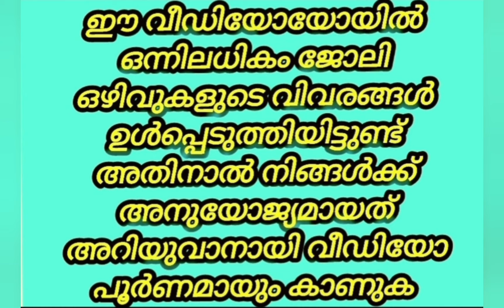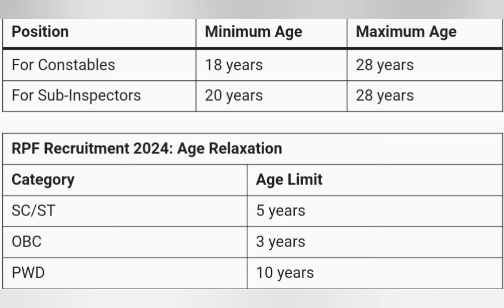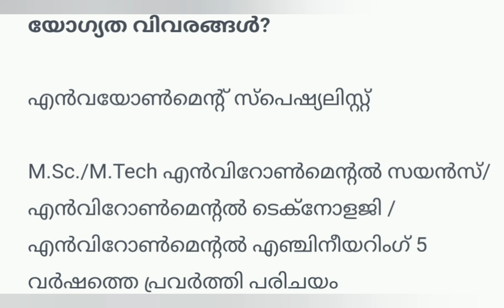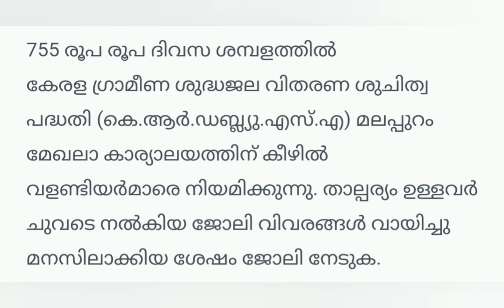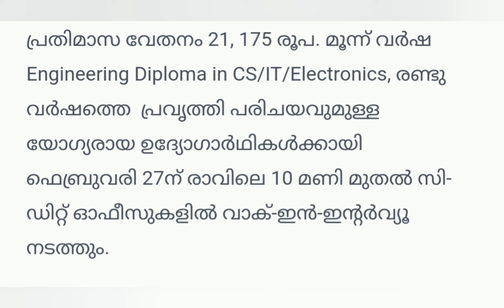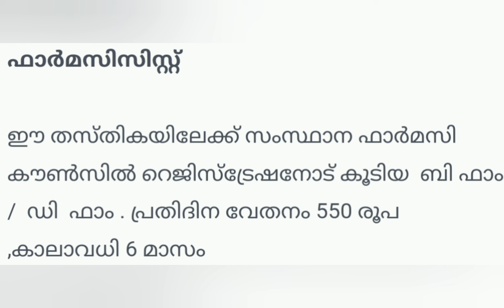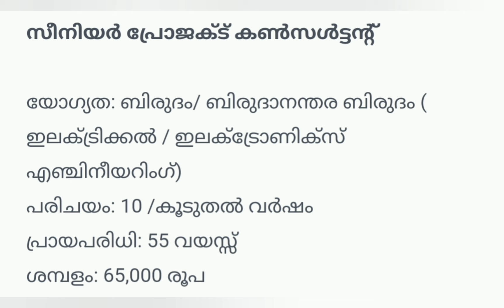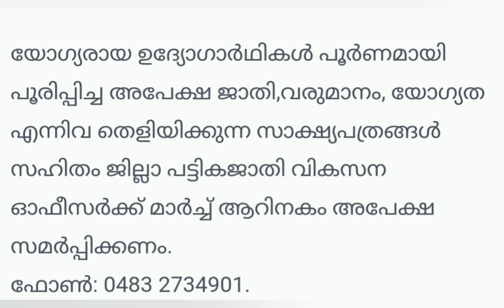കേരളത്തിൽ താല്കാലിക സർക്കാർ ഒഴിവുകൾ|Kerala Job vacancy Malayalam 2024|‎@4rkjobsworld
JobVacanciesInKeralaKsfeJobVacanciesInKerala 2024
jobvacancy2024
jobvacancyl
jobMalayalam
jobkerala
jobvacancyinkerala